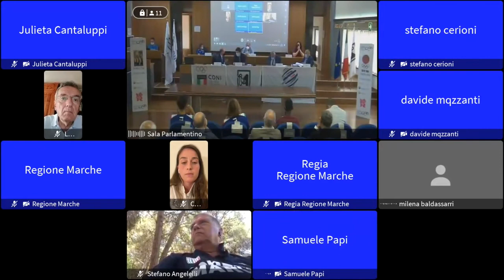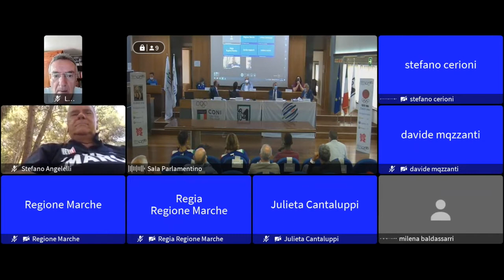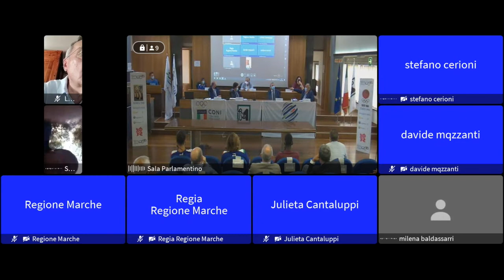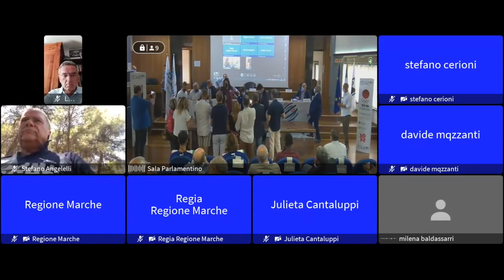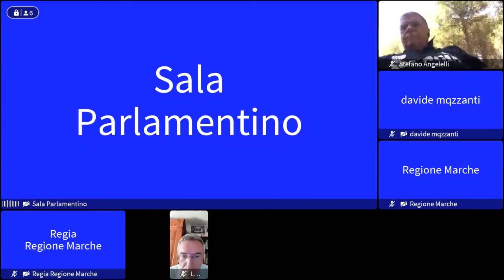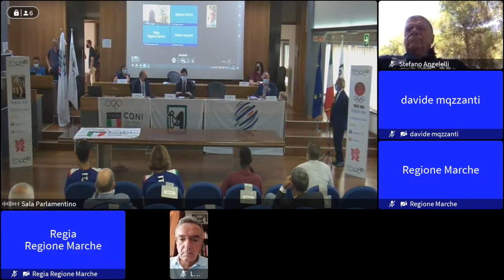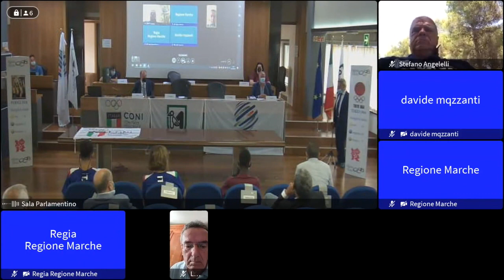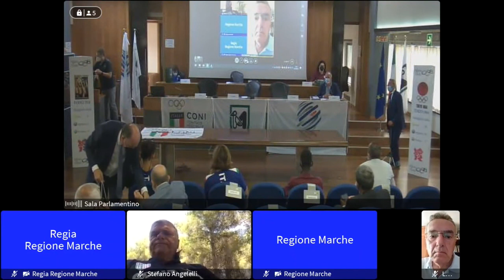Conferenza stampa di saluto degli atleti marchigiani alle olimpiadi di Tokyo